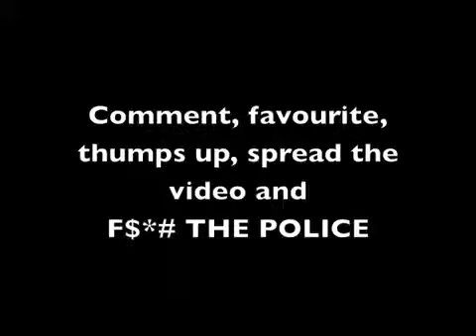Dirty Cops In Australia Caught On Camera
shown on tv